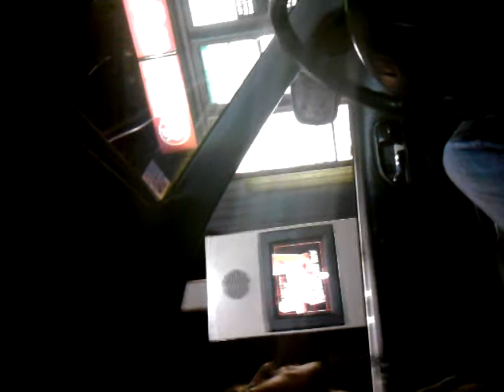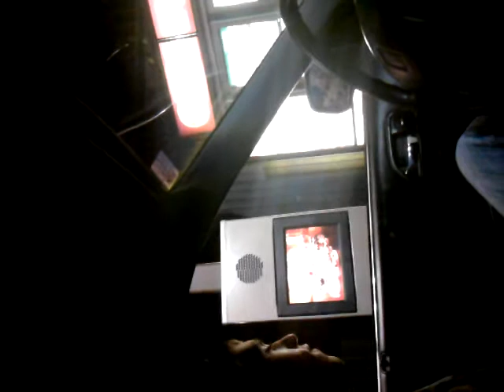wendys drive thur prank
drive thur prank at wendys